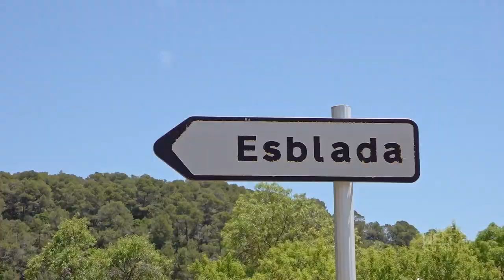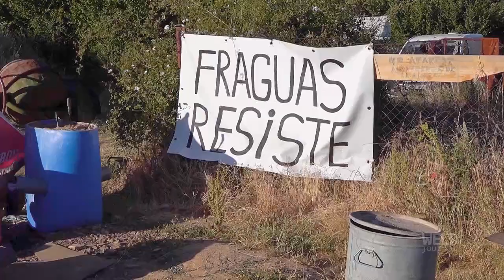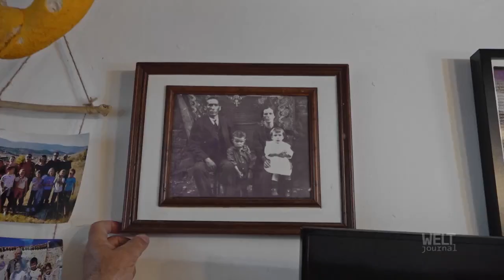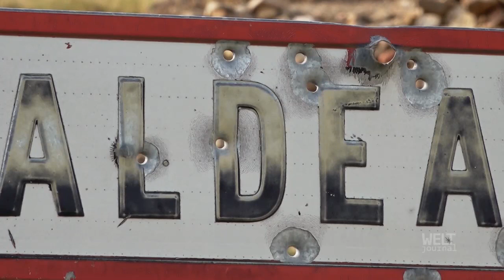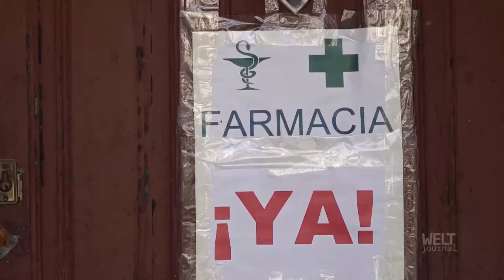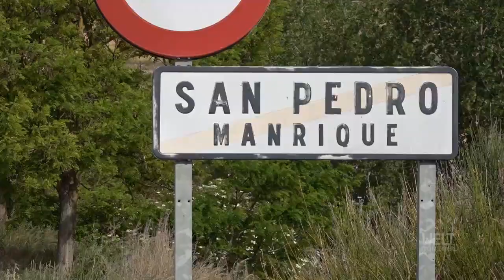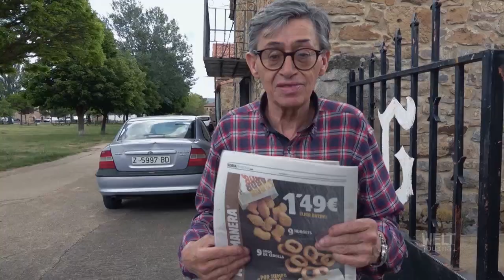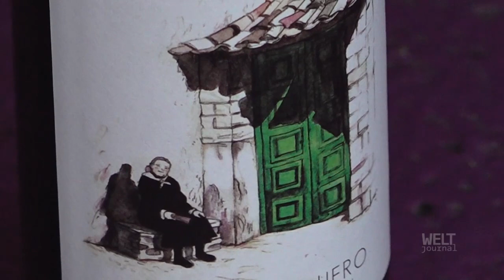Spanien Die Geisterdörfer. Von Julieta Rudich. Kamera: J.Rudich, Juan Muñoz. Weltjournal